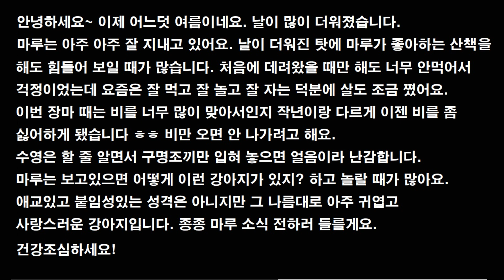서울로 입양간 마루 소식이에요